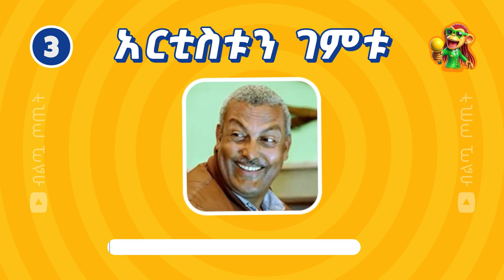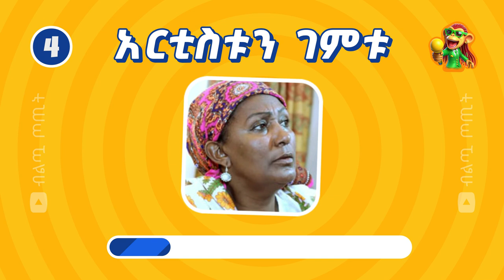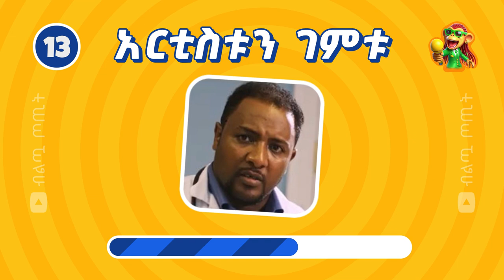አርቲስቶቻችንን ምን ያኽል እናውቃቸዋለን? | ክፍል 05 | ብልጧ ጦጢት | Biltua Totit